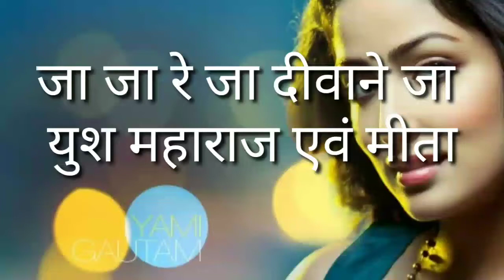Ja ja re ja deewane ja -voice Yush maharaj and Meeta/Yush maharaj